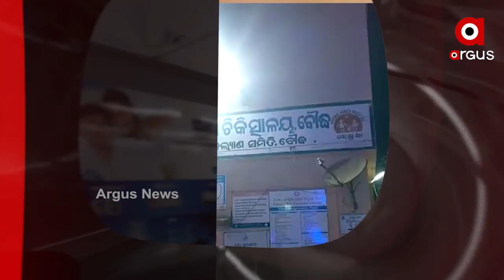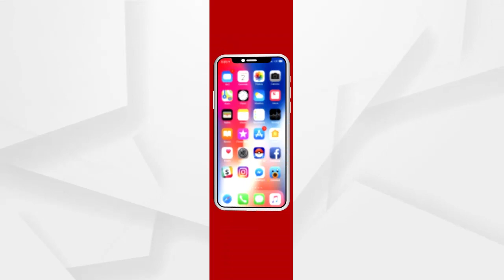Headlines 10am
15 ମାସ ପରେ ପ୍ରଧାନମନ୍ତ୍ରୀଙ୍କ ପ୍ରଥମ ବିଦେଶ ଗସ୍ତ...

ଦେଶରେ କରୋନା ସ୍ପିଡରେ ଲାଗୁନି ବ୍ରେକ...

ମୁମ୍ବାଇ ଘରୋଇ ହସ୍ପିଟାଲରେ ଅଗ୍ନିକାଣ୍ଡ...

ଭଦ୍ରକ ବାସୁଦେବପୁରରେ ଭୟାବହ ଅଗ୍ନିକାଣ୍ଡ...

ବୌଦ୍ଧ ଖଜୁରୀପଡାରେ ସଡକ ଦୁର୍ଘଟଣା...

ନୂତନ କୃଷି ଆଇନକୁ ବିରୋଧ... ଆଜି 12 ଘଣ୍ଟିଆ ଭାରତ ବନ୍ଦ ଡାକରା ଦେଇଛି କୃଷି ସଂଗଠନ...

ଆଭ୍ୟନ୍ତରିଣ ଓଡ଼ିଶାରେ ବଢିବ ତାତି... ବିଭିନ୍ନ ଜିଲ୍ଲାରେ 3ରୁ 4ଡିଗ୍ରି ଯାଏ ବୃଦ୍ଧି ପାଇବ ତାପମାତ୍ରା...